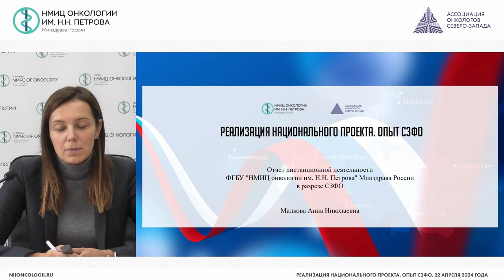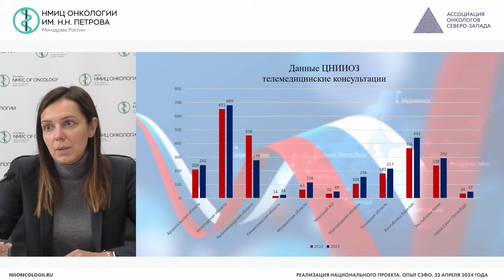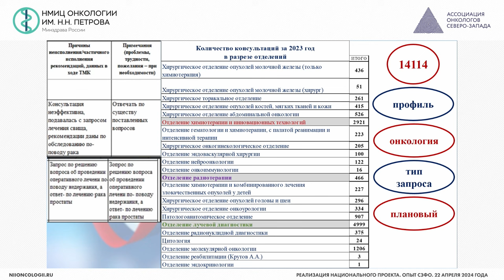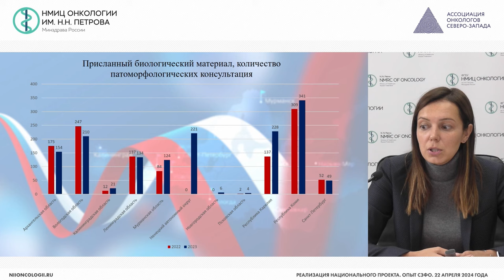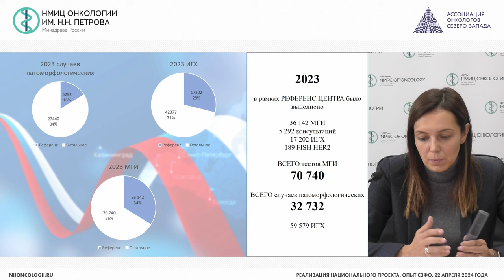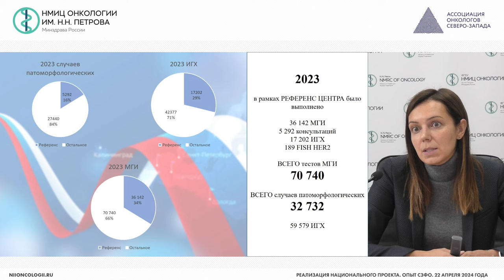Отчет деятельности СЗФО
Малкова Анна Николаевна – руководитель информационно-сервисной службы НМИЦ онкологии им. Н.Н. Петрова, г. Санкт-Петербург

Конференция «Реализация национального проекта. Опыт СЗФО»
(для учреждений СЗФО в рамках реализации функции НМИЦ)